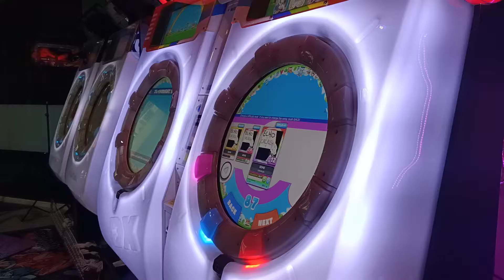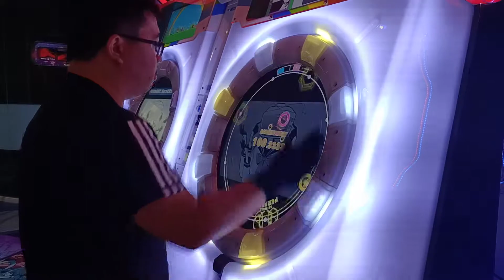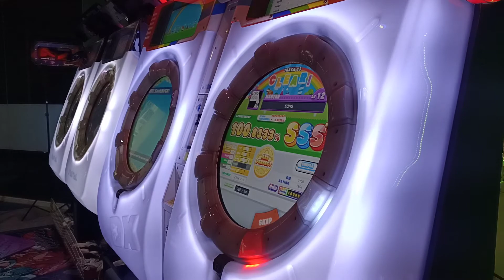【AP】MaiMai DX ECHO MASTER 手元參考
笑死 BK爆炸啦
不過AP就是舒服
2020/5/29 PM:05:36 草屯新藝城
☞Player:Blackast☜